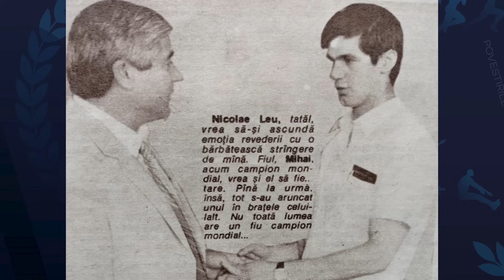MIHAI LEU: „Mi-a spus că sunt antitalent“ | Povestirile Sportului 11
Mihai Leu, primul nostru campion mondial în boxul profesionist, iar de ani de zile, cunoscut și recunoscut pentru participarea și rezultatele sale, atât ca sportiv, cât și ca manager în automobilismul românesc, scrie un nou capitol din cartea Povestirile Sportului.

Urmărești Povestirile Sportului cu Ionel Stoica  - EPISODUL 11.
Ai episoade noi în fiecare joi, la ora 20:00.
Nu uita să te abonezi dacă îți place ce vezi!